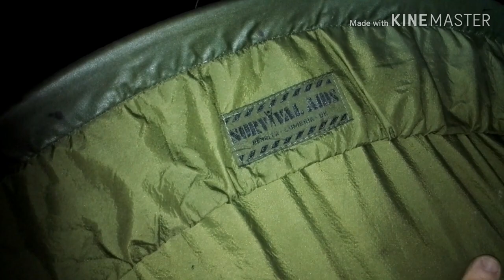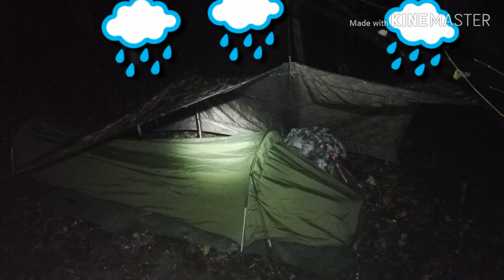Stealthy camp with a fire | wild camping in the rain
Out on a late night wild camp. Going stealth mode. Walking into the woods late, in the dark, I didn't turn on my light untill I was away from the road or any houses.
Met up with the guys who been there for a while with a small low flame fire on the go.

using a low profile bivvy, quick and simple.

(If you fancy donating anything to help the channel, ill much appreciate it)..